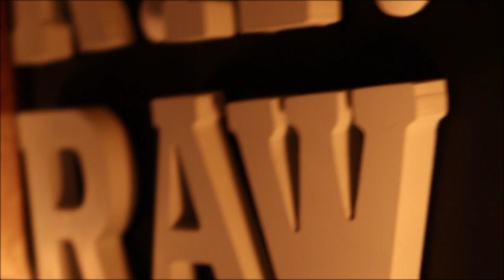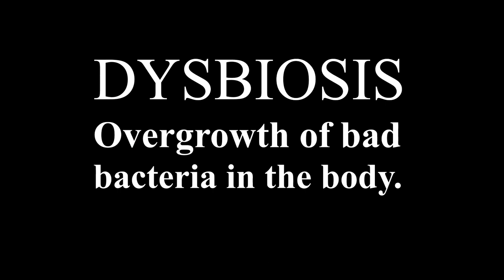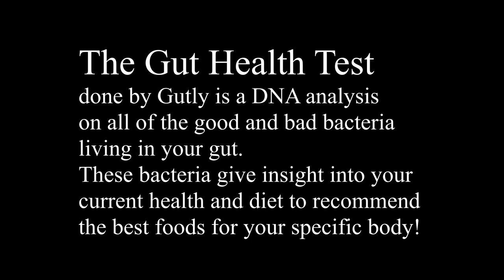Rheumatoid Arthritis and The Importance of Good Gut Health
GET GUTLY PROBIOTICS for 10% less!!

Why is good gut health important for individuals with rheumatoid arthritis?
In this episode of R.A. Raw, Lori MacLean speaks with Doron Reuven from Gutly about gut health and the link between auto immune diseases and an imbalanced gut microbiome.

Be sure to follow Gutly on Instagram

Follow R.A. Raw